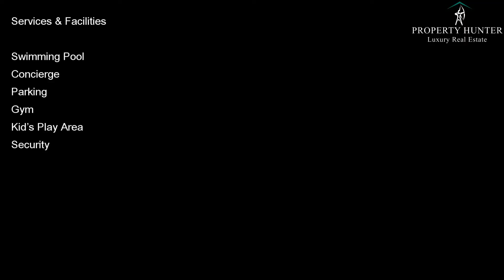Apartment for Sale at The Pearl Qatar Viva Bhariya Doha Ref #5837 By Property Hunter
Ref                     : #5837
Location           : Porto Arabia
Property type   : Apartment
Area                   : 175 sqm
Bedrooms          :2
Furniture            : Semi Furnish
View                   : Sea
Asking Price     : 3,021,000 QAR

 Madina Centrale.

lusail qatar / zig ag towers / invest in qatar